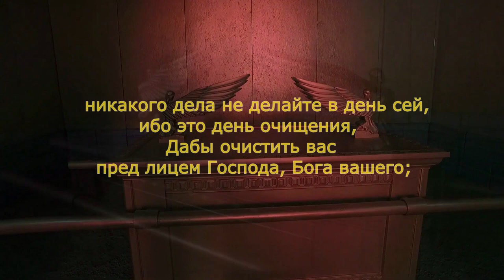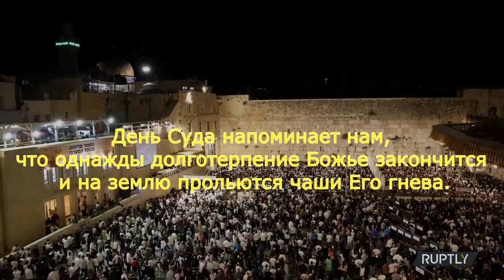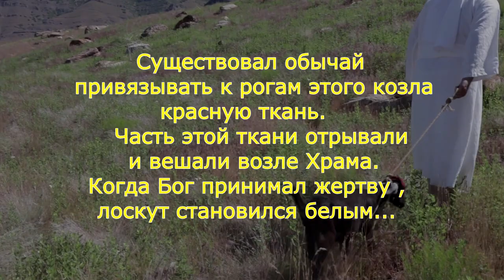Красивая еврейская песня на Йом Киппур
Йом Киппур 2022 г 4-5 октября .
    «И сказал Господь Моисею, говоря: также в Десятый день седьмого месяца сего, день очищения, да будет у вас священное собрание; смиряйте души ваши и приносите жертву Господу; никакого дела не Делайте в день сей, ибо это день очищения, Дабы очистить вас пред лицем Господа, Бога вашего; а всякая душа, которая не смирит себя в этот день, истребится из народа своего; и если какая душа будет Делать какое-нибудь дело в день сей, Я истреблю ту душу из народа её; никакого дела не делайте: это постановление вечное в роды ваши, во всех жилищах ваших; это для вас суббота покоя, и смиряйте души ваши, с вечера Девятого дня месяца; от вечера до вечера празднуйте субботу вашу» (Левит 23:26-32 ).

   Самым серьезным и торжественным праздником в году является Йом-Киппур, называемый Днем Очищения или Днем Суда.

   Этот день нам напоминает о Божьих Судах. О том времени, когда всякий человек будет приведен к Божьему престолу, для того, чтобы дать отчет.
И если к этому дню он не смирил себя пред Богом, не раскаялся в своих грехах, то осуждение ждет такого.
День Суда напоминает нам,что однажды долготерпение Божье закончится и на землю прольются чаши Его гнева.

   Но милость Божия в том,что и это будет для смирения людей перед Богом и раскаяния в грехах.

   Это день поста и молитвы. Молитвы за себя и за других людей. это день исправления ошибок, раскаяния в грехах и примирения.

   В этот день первосвященник приносил жертвы в Храме за себя и за грехи неведения народа. Интересно обратить внимание на то, что все жертвоприношения в Храме первосвященник должен был совершать без посторонней помощи.

«Ни один человек не Должен быть в скинии собрания, когда входит он для очищения святилища, до самого выхода его. И так очистит он себя, дом свой и все общество Израилево» (Книга Левит 16:17).

  Что указывает на Первосвященника Иешуа, который сам, без посторонней помощи совершил искупление и очистил нас Своею Кровью. После совершения жертвоприношений грехи символически возлагались на козла отпущения, которого уводили в пустыню. Существовал обычай привязывать к рогам этого козла красную ткань, часть этой ткани отрывали и вешали возле Храма. Когда Бог принимал жертву, лоскут становился белым. После распятия Мессии лоскут ни разу больше не становился белым, это значит, что с системой жертвоприношений животных покончено и принесена совершенная Жертва. Именно благодаря ей мы сегодня искуплены.

   Праздник Йом-Киппур напоминает, что наш Первосвященник уже совершил искупление, и Он всегда жив, чтобы ходатайствовать за нас.